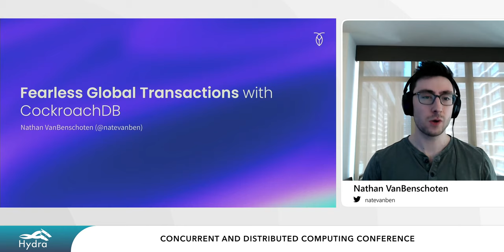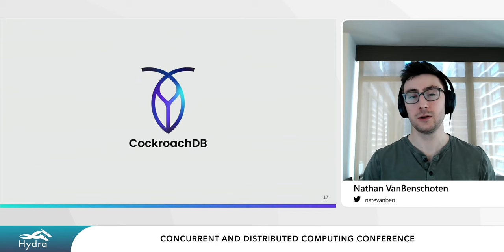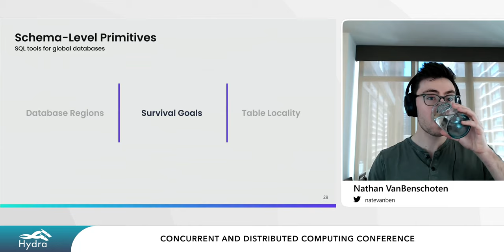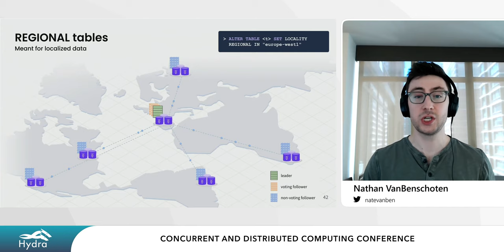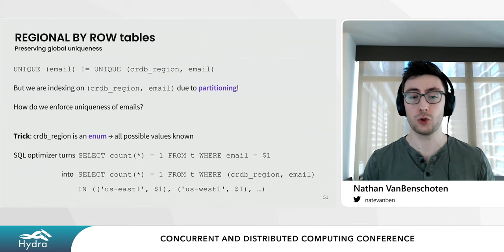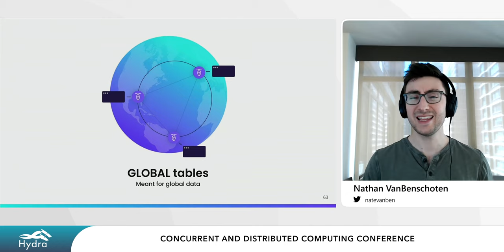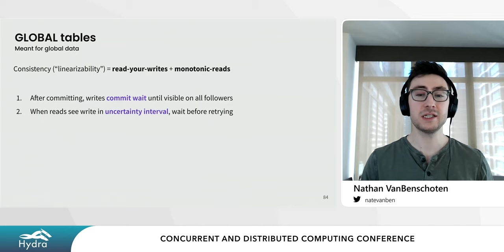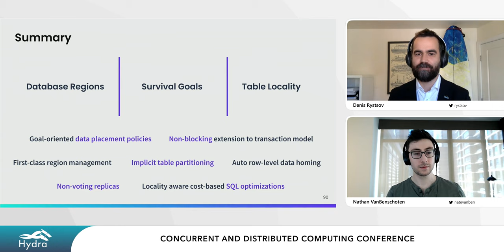Nathan VanBenschoten — Fearless global transactions with CockroachDB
Hydra 2022 — June 2-3
Modern-day applications are rapidly moving towards globally distributed architectures to ensure always-on availability and low-latency access for their users. This has placed an increasing strain on the data storage systems that underpin these global applications. To keep up, many of today’s storage systems sacrifice data integrity and severely restrict data model expressivity. This shifts the burden of working around these subtle limitations to application developers, which has proven to be difficult and error-prone.

In this talk, we will discuss CockroachDB, a scalable, globally distributed NewSQL database that aims to better serve this next generation of applications. First, the talk will explore the shared-nothing architecture of CockroachDB, which was originally inspired by the design of Google's Spanner. Next, the talk will introduce CockroachDB’s new multi-region facilities, which were introduced in its latest release. These powerful abstractions strive to make global deployments fast, simple to understand, and safe to use for even the most important data. Lastly, the talk will close with a discussion of specific performance optimizations CockroachDB has made to speed up global transactions, including a new atomic commit protocol and an extension to its transaction model for operating over global, read-mostly data.